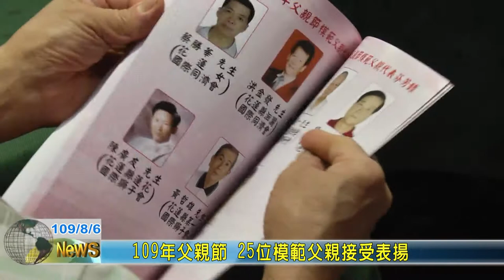20200806 01 109年父親節 25位模範父親接受表揚